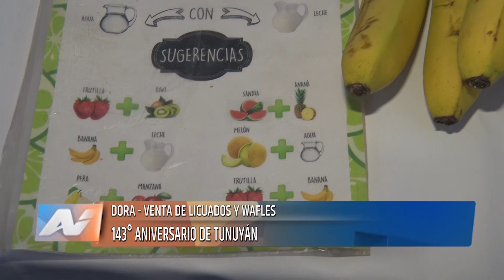Tunuyán - Informe especial - 143° Aniversario de Tunuyán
El departamento de Tunuyán festejó su 143° aniversario durante tres jornadas en la Plaza departamental. Espectáculo artístico, artesanos, food trucks fueron los atractivos para compartir junto a los tunuyaninos. TVA Valle de Uco estuvo en el lugar y dialogó con los protagonistas en el siguiente informe especial.